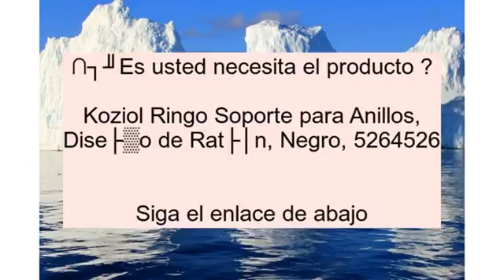Koziol Ringo Soporte para Anillos, Diseño de Ratón, Negro, 5264526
En la vida real, esta especia no es vista con agrado. Pero Ringo se transformarÃ¡ en el animal mÃ¡s querido gracias a su placer. Su cola larga sirve para almacenar una gran cantidad de anillos y, de este modo, les regala un lugar seguro al alcance de la mano. AdemÃ¡s, en su cabeza se pueden guardar con seguridad algunos aretes. De esta manera Ringo no solo olfatea nuevos territorios en el piso o en la casa, sino que conquista tambiÃ©n el corazÃ³n de las mujeres. , Largo: 4,6 cm , Ancho: 6,6 cm , Altura: 18,6 cm , Color: negro , CÃ³digo de Koziol: 5264526 , Contenido:1 Koziol Ringo Soporte para Anillos, DiseÃ±o de RatÃ³n, Negro, 5264526